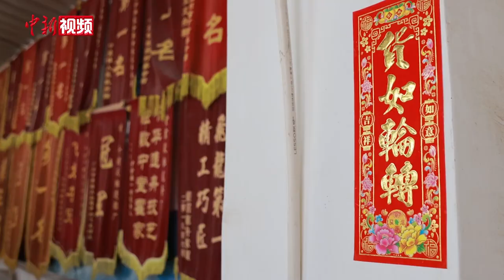东莞一造船厂龙舟制造“爆单” 造船师傅：订单好多 人才好少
选好吉时，安上龙头，洒过吉祥水，鸥涌村的新龙舟在鞭炮声中划入江中。而挨着江水而建的，就是东莞市中堂镇的霍沃标龙舟造船厂。

中堂镇依水而栖，造船已有三百多年的历史，龙舟制造是当地有名的产业。端午节越来越近，工厂内的气氛也变得热烈，而又紧张。